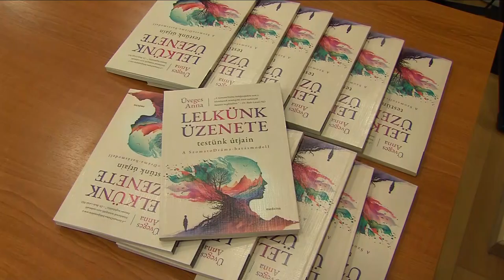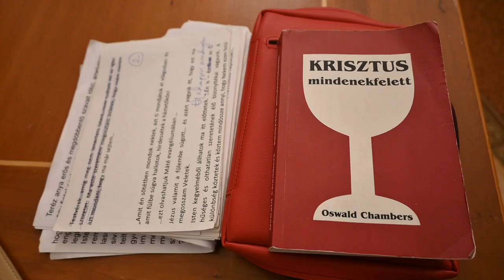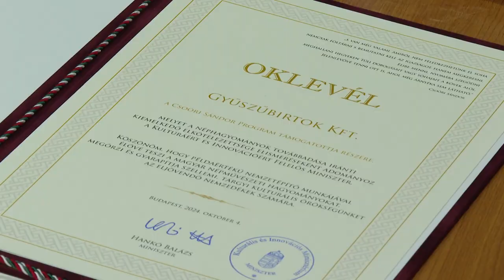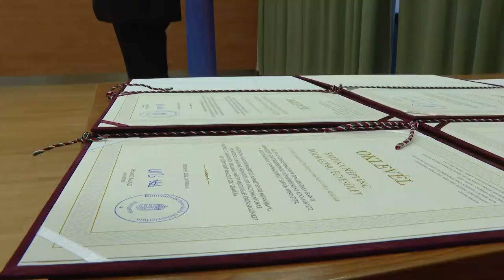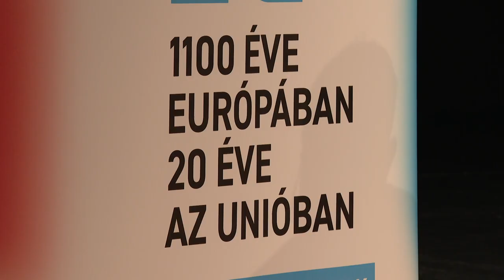Kultúrszoba - kulturális magazin 20241010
Hívó Szó - Földi-Kovács Andrea előadása
1100 éve Európában, 20 éve az Unióban - Programok a szekszárdi kulturális központban
Lelkünk üzenete testünk útjain - könyvbeszélgetés
Szabó István -  közönségtalálkozó az Oscar-díjas filmrendezővel
Csoóri Sándor Alapban - negyven sikeres tolna vármegyei pályázó